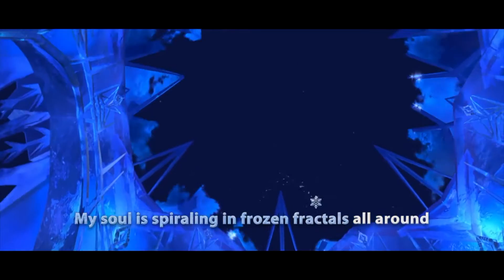KPrep Winter Show 1